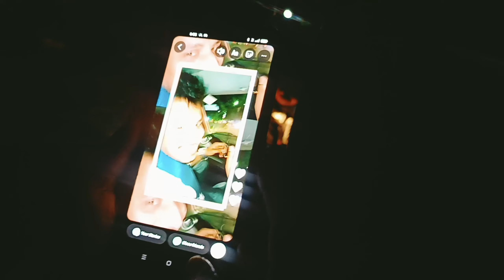haridwar Travel vlog budget.tourist. places . food ganga aarti hotel more